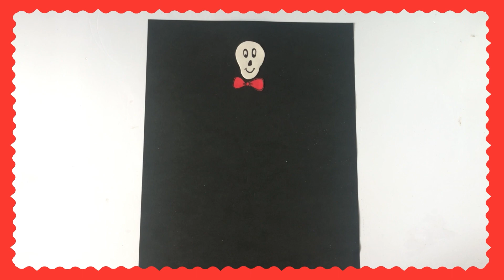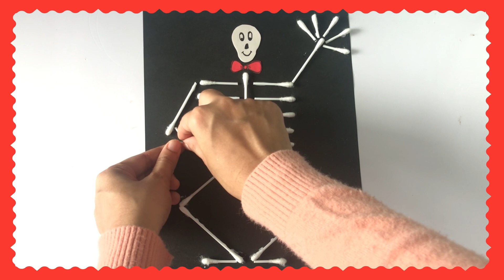The Best Craft Videos for Kids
Hey Sprouts! Here is a compilation of Animals, Fall, Holidays, and more! Enjoy more educational videos from Schoolhouse Sprouts! 1, 2, 3 let's go!

Schoolhouse Sprouts is an educational company dedicated to helping kids learn and grow! We provide songs, videos, worksheets, activities, games, and more for grades PreK-5.